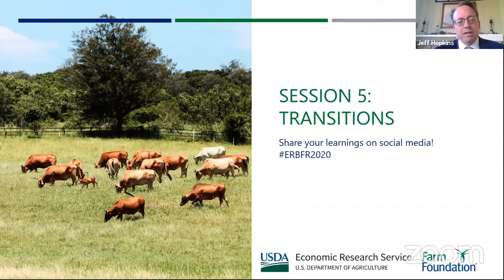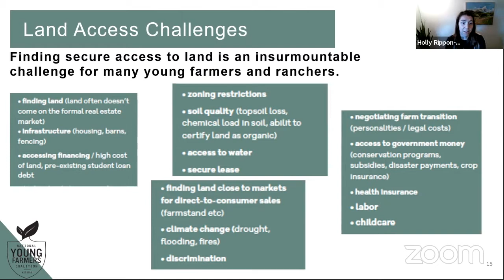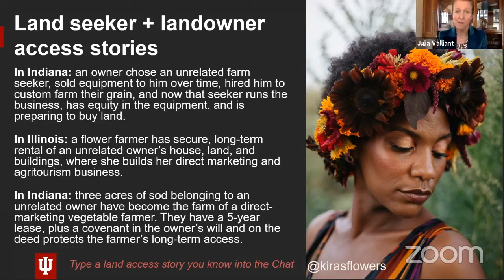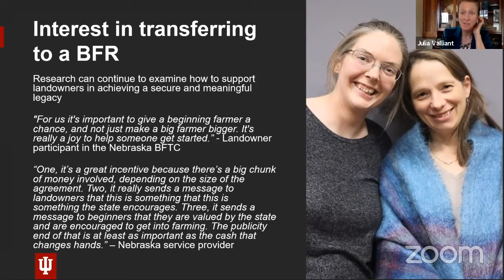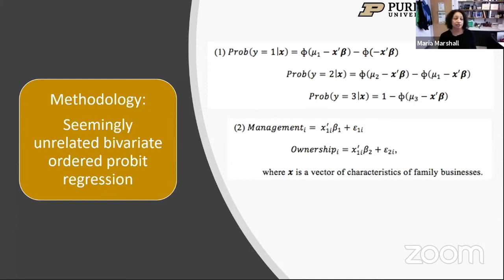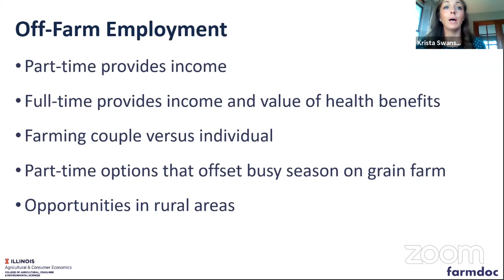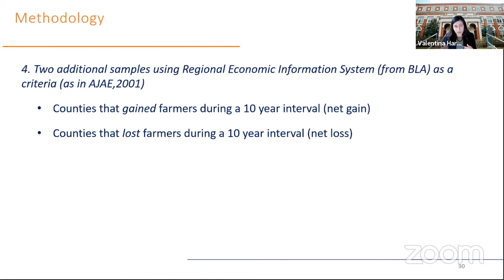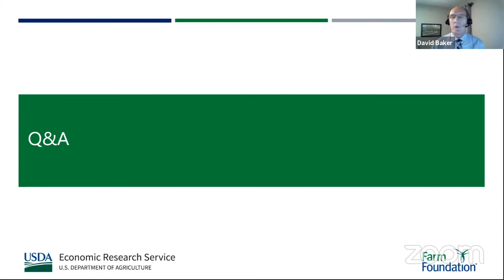Session Five: Transitions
Event: Beginning Research on Beginning Farmers and Ranchers
Moderator: David Baker, Iowa State University
Speakers: Julia Valliant, Indiana University; Maria I. Marshall, Purdue University & Renee Wiatt, Purdue Institue for Family Business; Gary Schnitkey & Krista Swanson, University of Illinois; Valentina Hartarska, Denis Nadolnyak & Nisha Schrawat, Auburn University